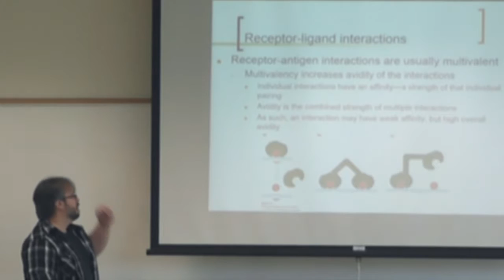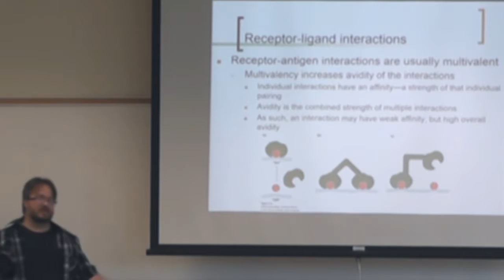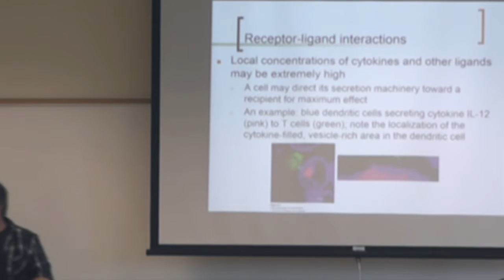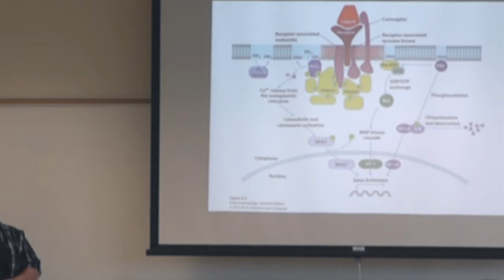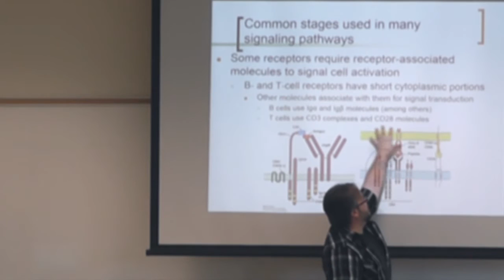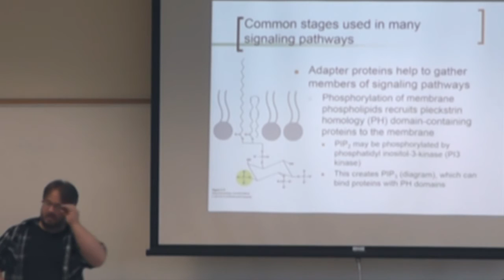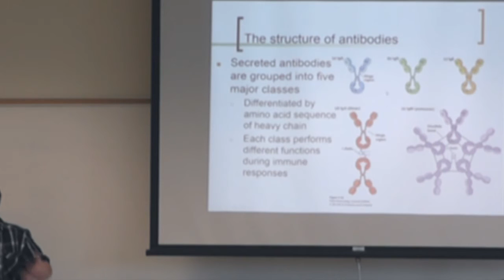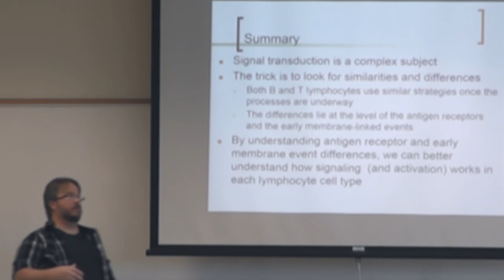Santa Fe College: Immunology Receptor-Ligand Binding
Santa Fe College
Perry Center for Emerging Technologies
Immunology Lecture: Receptor-Ligand Binding: B cell and T cells
Instructor: Jim Thompson